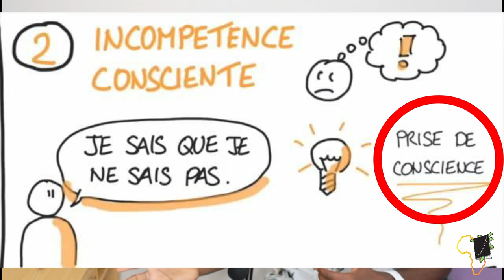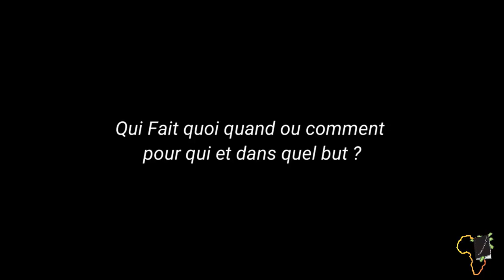Apprendre à vendre un produit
Ma personne, toi aussi tu aimerais lancer un produit ou créer ta marque ou même devenir influenceur sur les réseaux?
Alors cette vidéo est pour toi. Cette mini formation vas t'apprendre à vendre un produit, encore mieux, EXPLOSER littéralement tes ventes pour faire tenir ton business et surtout, comment ton image contribue fortement à mieux vendre ton produit.

Tu aimerais avoir beaucoup plus de détails sur la vente ma personne? Alors la formation complète n'attend que toi. Contacte moi sur mon whatsapp ci dessous pour pouvoir l'obtenir et faire de ton business une réussite phénoménale.

                                                   VENDEUR 3.0
                       Ulrich Nguenguang    et    Claudel noubissie

MINAKANO